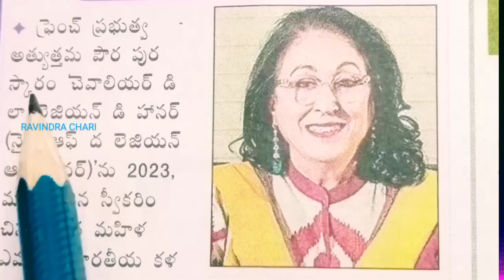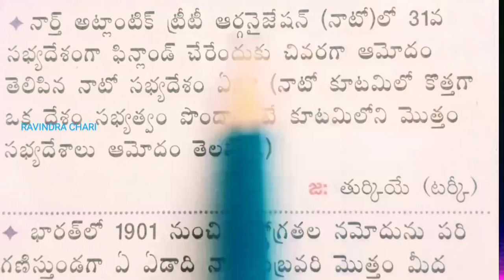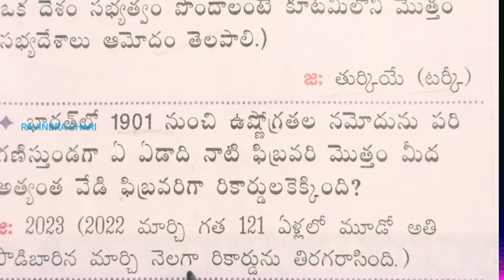💥 Current affairs, 👍APPSC, TSPSC, UPSC, Group-1, Group-2, Group 4, other exams, RAVINDRA CHARI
Current affairs, APPSC, TSPSC, UPSC, Group-1, Group-2, Group 4, other competitive exams also usefull, RAVINDRA CHARI, ravindra chary, ravindra Chary, ravindrachary,